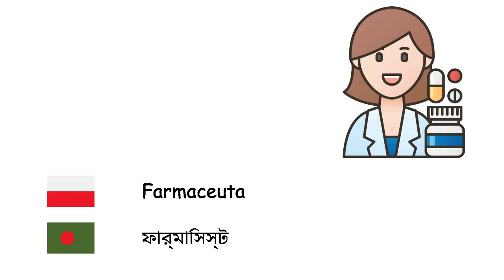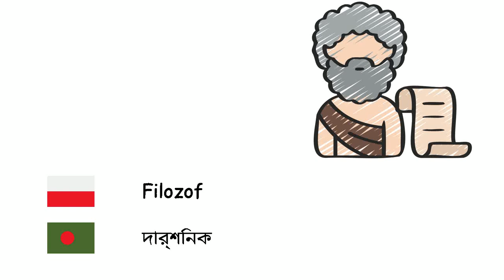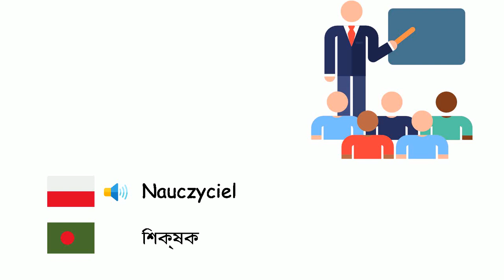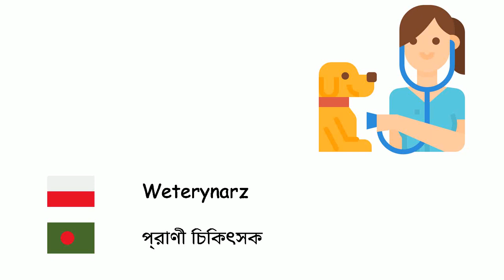Zawody (Język bengalski) (pl-bn)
Fone TV
pl-bn-7
পেশা (বাংলা ভাষা)
Żołnierz - সৈনিক
Kosmonauta - নভোচারী
Szef kuchni - পাচক
Prawnik - আইনজীবী
Stolarz - কাঠমিস্ত্রি
Kurier - কুরিয়ার
Fryzjer - নাপিত
Naukowiec - বিজ্ঞানী
Rolnik - কৃষক
Czaban - রাখাল
Dyplomata - কূটনীতিবিদ
Dentysta - ডেন্টিস্ট
Lekarz - ডাক্তার
Farmaceuta - ফার্মাসিস্ট
Elektryk - ইলেকট্রিশিয়ান
Agent nieruchomości - এস্টেট এজেন্ট
Filozof - দার্শনিক
Fizjoterapeuta - ফিজিওথেরাপিস্ট
Piłkarz - ফুটবলার
Dziennikarz - সাংবাদিক
Sędzia - বিচারক
Pielęgniarka - নার্স
Strażak - ফায়ারম্যান
Sędzia sportowy - রেফারী
Rzeźnik - কসাই
Fryzjer - কেশ বিন্যাস কারী
Górnik - খনি শ্রমিক
Architekt - স্থপতি
Księgowa - অ্যাকাউন্ট্যান্ট
Inżynier - প্রকৌশলী
Muzyk - সংগীতশিল্পী
Nauczyciel - শিক্ষক
Pilot - বিমান - চালক
Policja - পুলিশ
Psycholog - মনোবিজ্ঞানী
Artysta - শিল্পী
Sekretarka - সচিব
Szofer - চৌফিউর
Kierowca taksówki - ট্যাক্সি চালক
Mechanik - মেরামতকারী
Interpretator - দোভাষী
Krawiec - দর্জি
Hydraulik - প্লাম্বার
Weterynarz - প্রাণী চিকিৎসক
Kelner - ওয়েটার
Rybak - জেলে
Biolog - জীববিজ্ঞানী
Ambasador - রাষ্ট্রদূত
Detektyw - গোয়েন্দা
Specjalista od żywienia - পুষ্টিবিদ